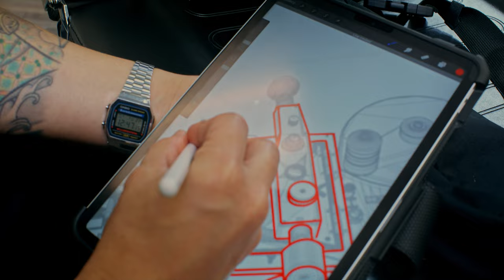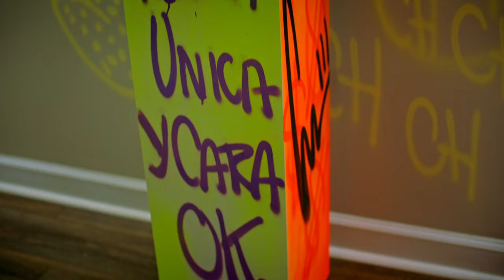Tatuajes: Arte Bajo el Lienzo de la Piel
Una historia de vida hecha arte bajo el lienzo de la piel. Conocerás a Jean Alvarez, un apasionado artista del tatuaje que ha dedicado su vida a crear obras de arte en la piel de sus clientes. Para él, cada tatuaje es una historia única que debe ser contada de manera única, y es por eso que se toma el tiempo para entender las ideas y los deseos de sus clientes antes de comenzar cualquier trabajo. En este video, aprenderás sobre la historia y el significado detrás de algunos de los tatuajes más interesantes y conmovedores que Jean ha creado a lo largo de los años. Prepárate para un viaje emocionante a través del arte de los tatuajes y la vida de un artista apasionado.